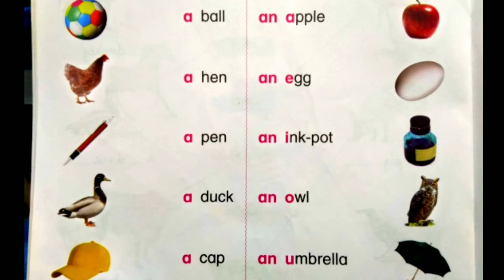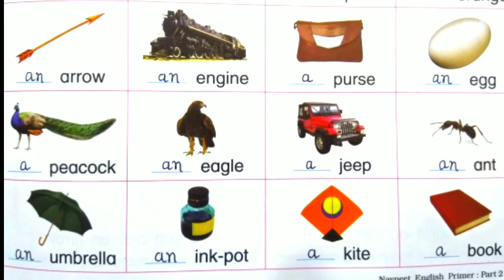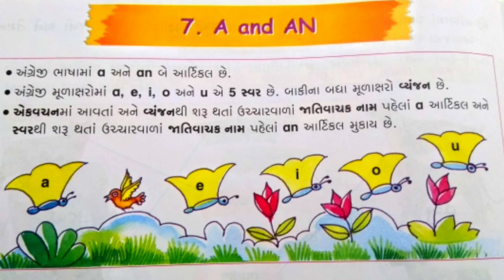Std.2 || English unit.7 || by Dr Meena Jethwa